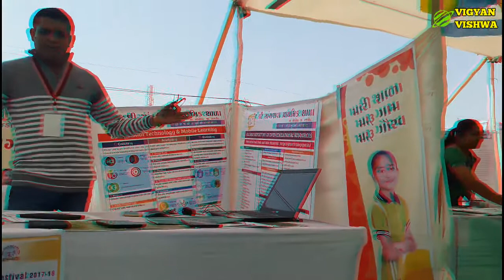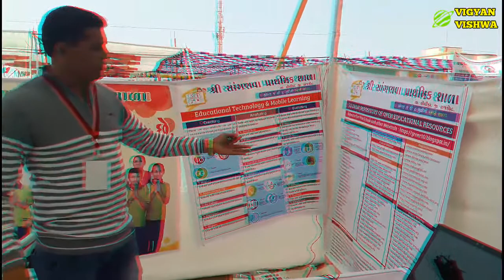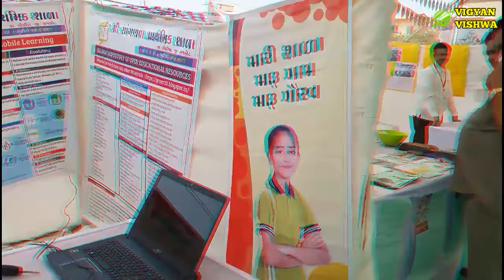SUBHASHBHAI RATHOD'S ICT STALL IN INNOVATION FAIR AT PORBANDAR-WATCH IN 3D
નમસ્કાર
મિત્રો મારી આ ચેનલમા આપનુ સ્વાગત છે.મિત્રો આપ આ ચેનલમા વિજ્ઞાન, સામાજિક વિજ્ઞાન અને રોજબરોજની ટેકનોલોજીને લગતી માહિતિના વિડિયો ગુજરાતી ભાષામા મેળવી શકશો.આપ આ તમામ વિષયો પર ખુબ જ સરળ સમજ સાથેના માહિતિ સભર વિડિયો મેળવી શકશો.જેનાથી આપ જરુરથી આપના જ્ઞાનમા વધારો કરી શકશો.
આભાર.
ચંદન રાઠોડ

in this video,you can watch 3d video of Subhashbhai Rathod ict stall in innovation fair at Porbandar.so plz watch this video.